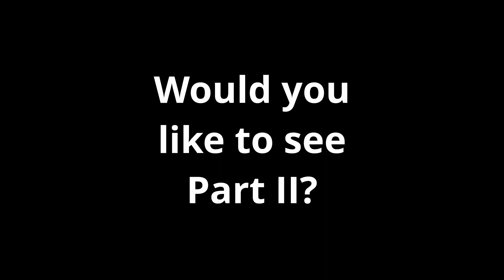Red Dead Online: Some of My Best Kills in 2021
Info: These are some of my best kills in the year 2021

Enemies/Griefers: All red blips!

My Arsenals:
Evans Repeater, Lancaster Repeater, Carcano Rifle, Semi-auto Shotgun, Navy Revolver & Semi-auto Pistols (dual wielding)

Ability Cards Loadout:

Dead Eye: Focus Fire, Paint it Black (all tier-III);
Passives: Sharpshooter, Fool Me Once, Peak Condition, Winning Streak, Iron Lung, and Never Without One (all tier-III)

Ammunitions:

Semi-auto Pistols: Regular Rounds;
Carcano Rifle: High Velocity & Express Rounds
Semi-auto Shotgun: Shell, Incendiary, Slug and Explosive Rounds; and
Evans Repeater: Express Rounds

My Editing Tools:

Adobe After Effects, Adobe Premiere, Final Cut Pro X & Davinci Resolve Studio 16

Red Dead Online is a multiplayer-focused action-adventure video game developed by Rockstar San Diego and published by Rockstar Games released initially with Red Dead Redemption 2 and later released as a standalone game on December 1, 2020.

The Red Dead Online Beta was released on November 27, 2018, first for owners of the Ultimate Edition, and gradually opened for more players until November 30, 2018, with everyone who owns a retail copy of Red Dead Redemption 2 gaining free access to Red Dead Online. On May 14, 2019, Red Dead Online came out of beta with a massive update.